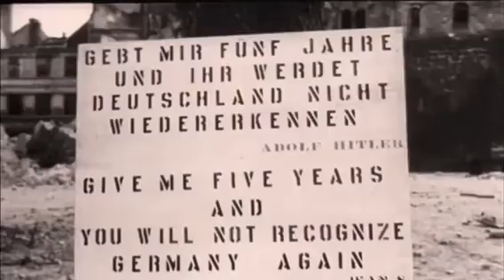Operation Exodus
Clip from a RAF film. Operation Exodus, the repatriation of POWs to Britain in the closing stages of the Second World War. RAF Wing played a major part in the operation. Courtesy of Nicholas Ellins.